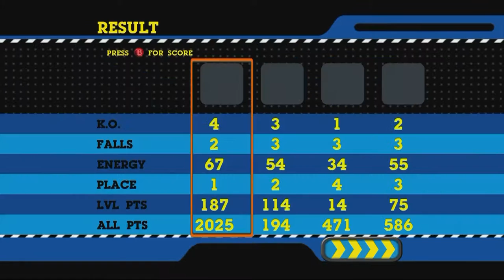WHAT CARTOONS USED TO BE | Cartoon Network PTE XL w/ Zasus104 & Friends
these cartoons hold a special place in our hearts. let us never forget that cartoon network was once a beautiful channel filled with memorable cartoons to watch for hours and hours instead of the junk they got now. ENJOY!